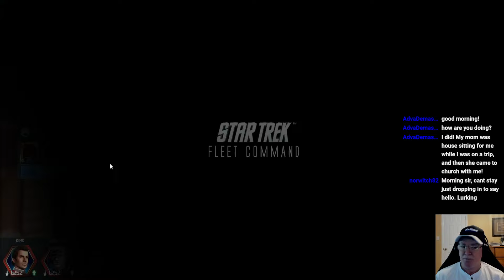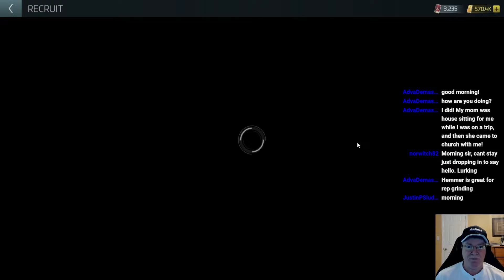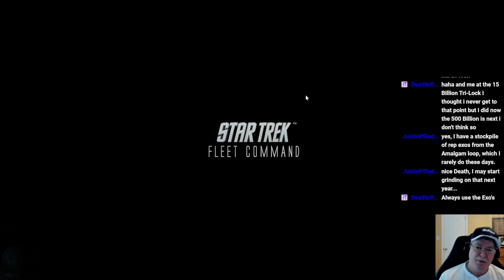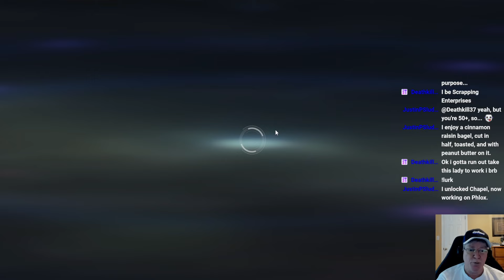STFC Morning Coffee Stream 2024 05 14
A morning full of fighting hostile ships for booty, pulling refinery resources, "Q" Trials, running daily tasks, etc. You know "Man Stuff!"

Doing my Dailies and Events for today.
I've unlocked Nurse Chapel and Hoshi in the Event Store. Phlox is next.
Still working on unlocking 3of11 using Transporter Patterns. 30 of 115 Shards. This is going to take a "minute".
I'm hoping to Tier up the lvl 34 Enterprise this battlepass to tier 6. Need 3* UC Gas. /crosses fingers

Thank you for the chat @AdvaDemasca, @norwitch82, @JustinPSluder and @Deathkill37
Thank you for all the follows this morning. I appreciate it!

I hope you enjoy my ramblings